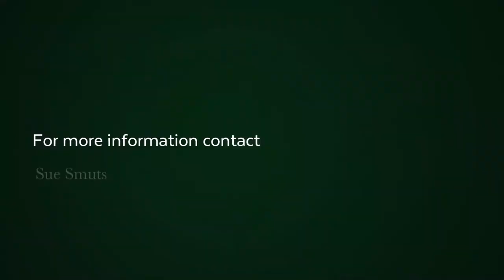717 m² residential vacant land for sale in Yzerfontein | Pam Golding Properties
Stunning views from this level plot on the ridge in Pearl Bay.
Build your dream holiday/retirement home in this quiet coastal town where you can still watch the whales at play, flocks of birds settle on the waves to fish and delight in breathtaking West Coast sunsets.
The fishing village Yzerfontein has become a sought after weekend breakaway for its proximity to the city.